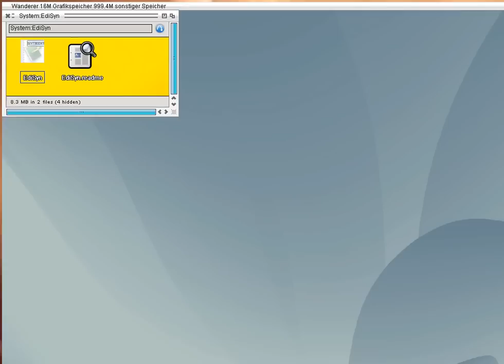EdiSyn freepascal Compile with Output parsing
New Edisyn feature, start program, catch and parse output, to jump directly to errors/hints and warnings, supported: fpc and gcc output.